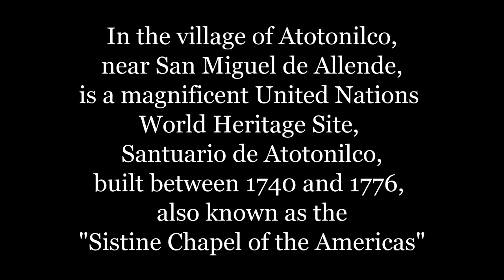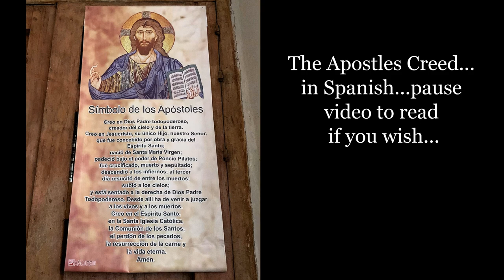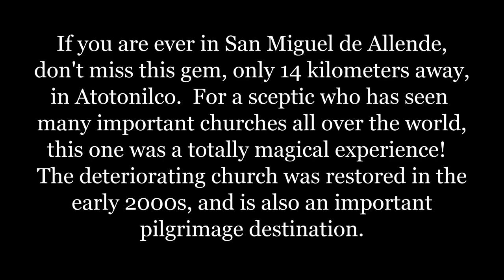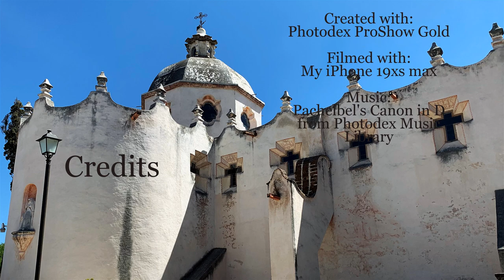Atotonilco at San Miguel de Allende 2019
The Sistine Chapel of the Americas...Near San Miguel de Allende, Mexico, is the small town of Atotonilco, home to one of the most beautifully unique churches in the world!  The Santuario de Jesus Navareno is surely a jewel in the crown of Mexico!  See this 5-minutes video and understand why it is called the Sistine Chapel of the Americas!